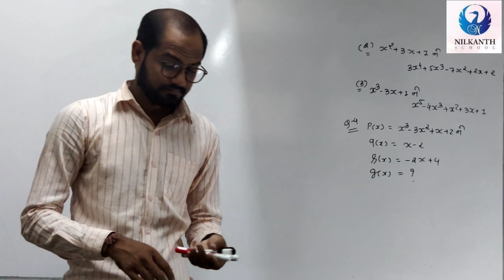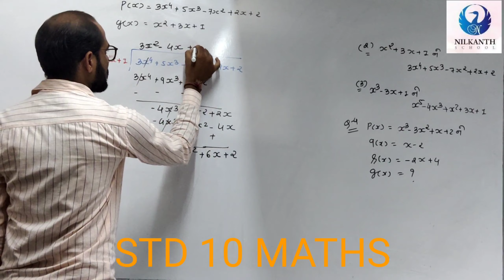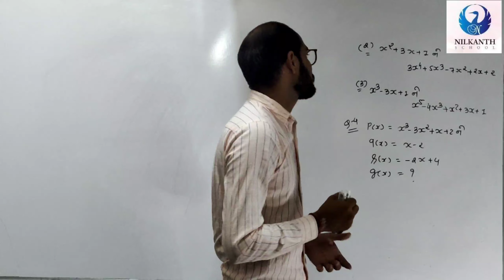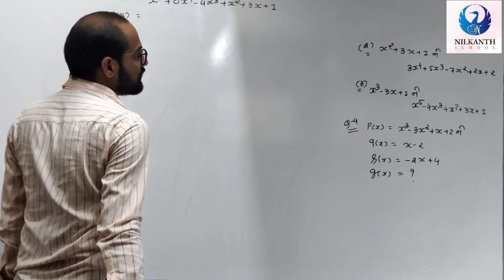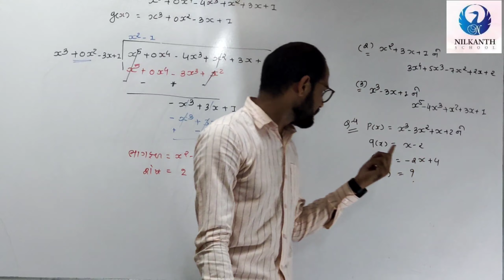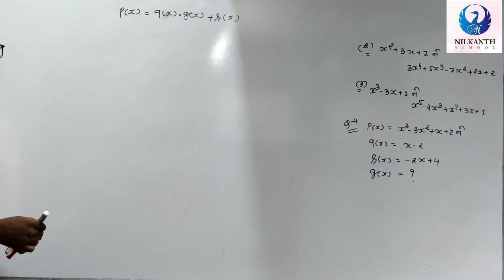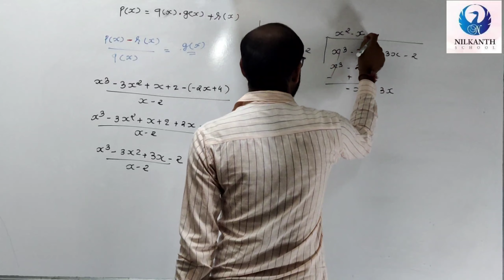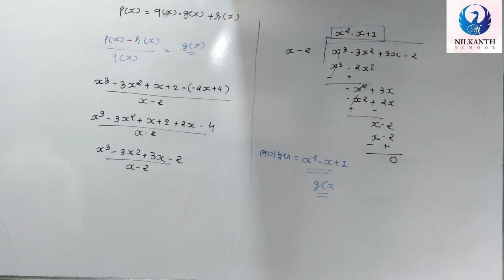std 10 lec 10